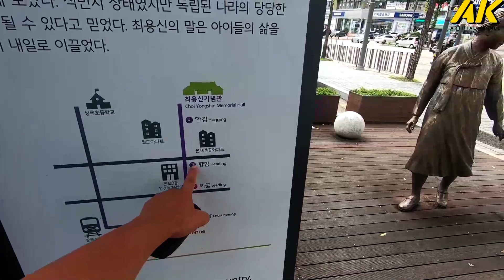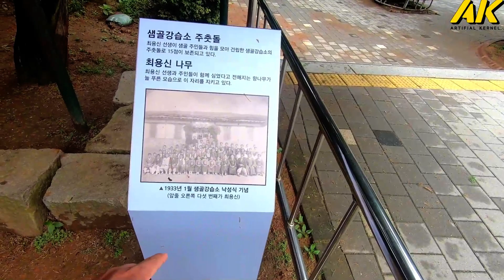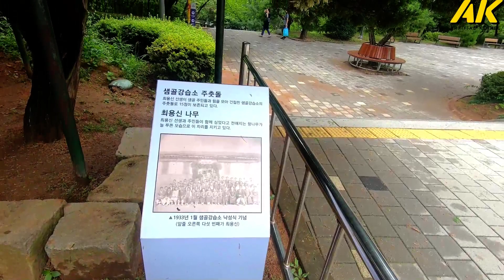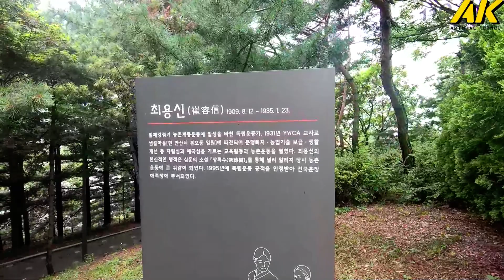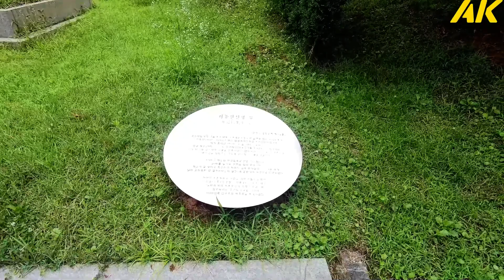최용신기념관, 안산 경기도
Real Life
Artificial Kernel
Arnold J. Kim
#20.7.19